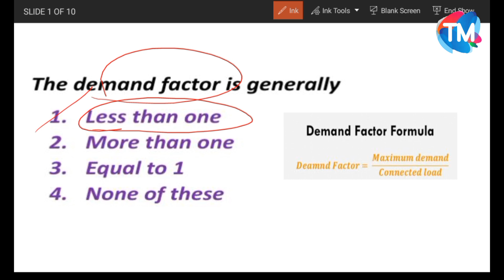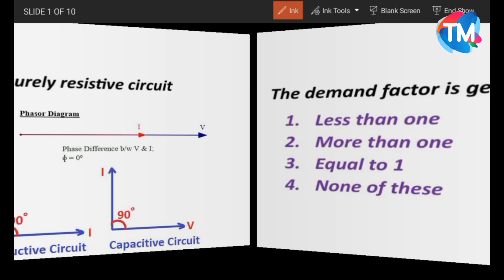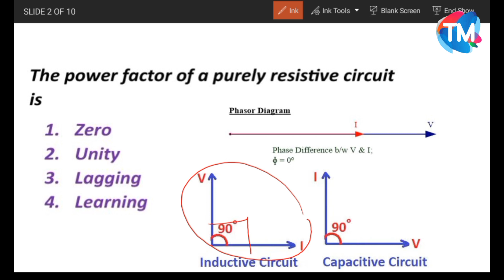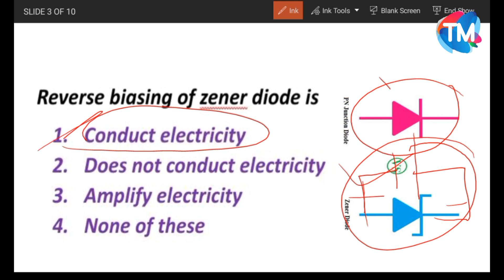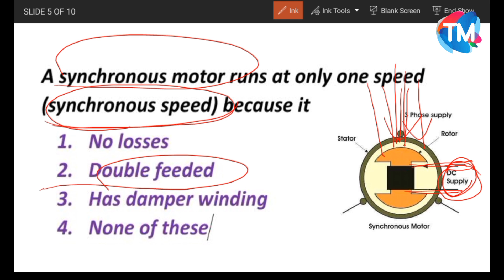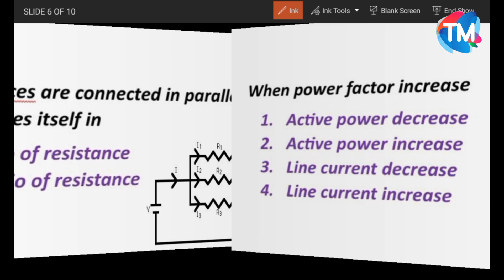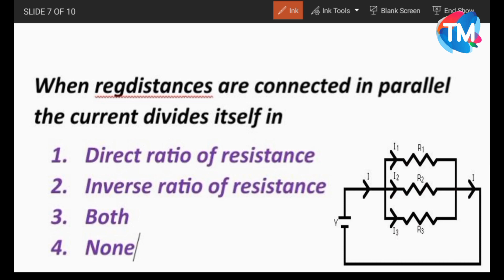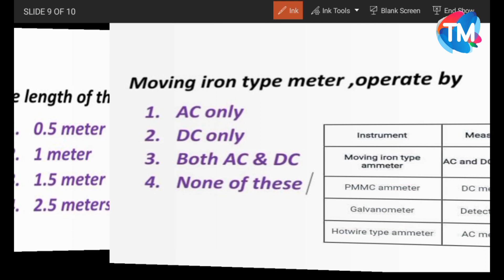OHPC PREVIOUS YEAR ELECTRICAL OBJECTIVE QUESTIONS BASED 3. IMPORTANT ELECTRICAL OBJECTIVE QUESTIONS